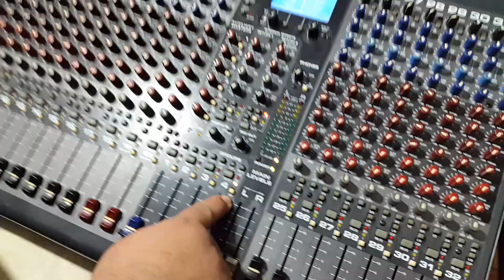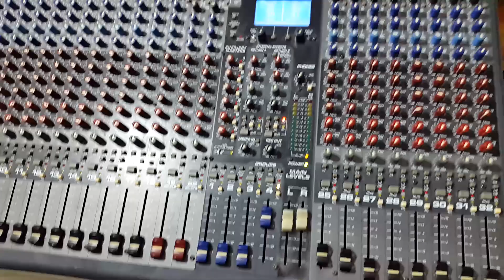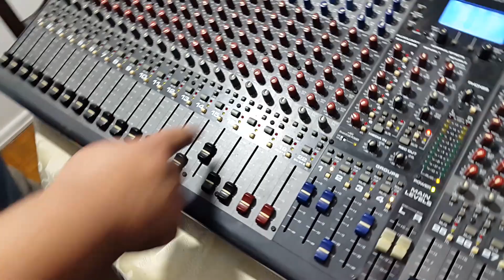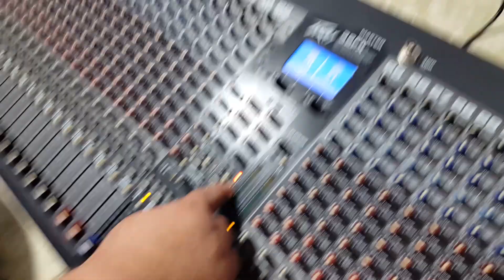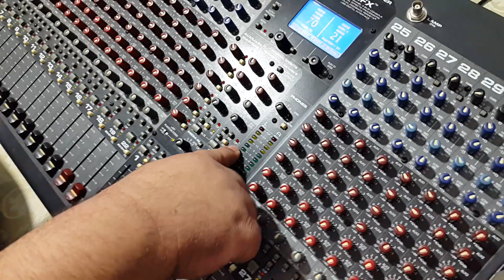Roque explica pra mim como funciona.